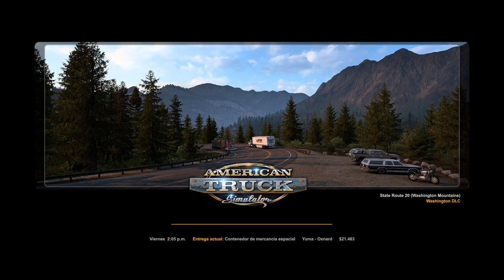ATS: Yuma - Oxnard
American Truck Simulator: Yuma - Oxnard